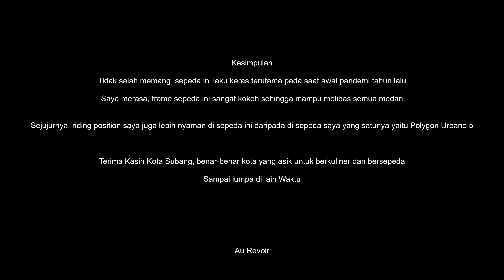Keliling Kota Subang Naik Sepeda Lipat Pacific Noris